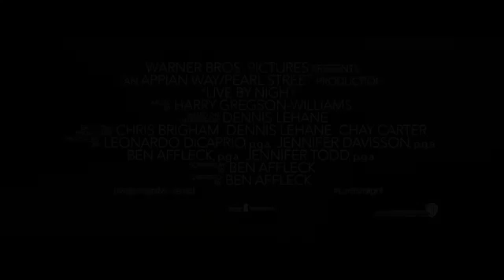Live by Night 2017 Official Trailer #1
Get Tickets - Starring: Ben Affleck, Scott Eastwood, and Zoe .

Live by Night Trailer 1 (2017) Ben Affleck, Scott Eastwood Drama  HD [Official Trailer]

See LIVE BY NIGHT in theaters January 13, 2017 - directed by and starring Ben Affleck. .

Warner Bros. präsentiert den ersten deutschen Trailer zum Film “Live by Night“. Ab 19. DE Kanal für .